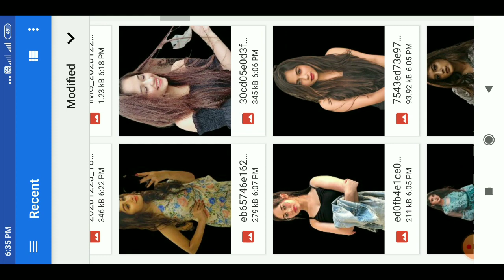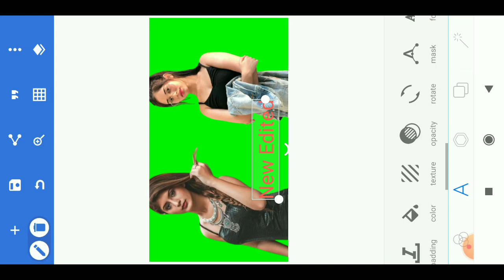How To Joint Picture Editing Green Background #5